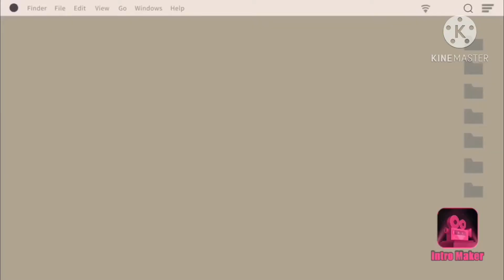New Intro + Outro For the Death Keys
I will Only Use This Intro and Outro For Death Keys Episodes From Now on!